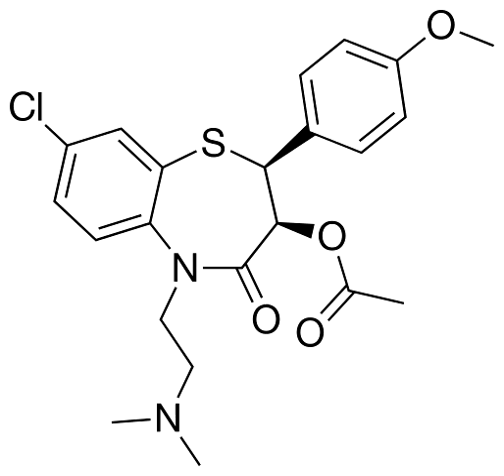Clentiazem | Wikipedia audio article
This is an audio version of the Wikipedia Article:
Clentiazem

SUMMARY
Clentiazem is a calcium channel blocker.It is a chloride derivative of diltiazem.